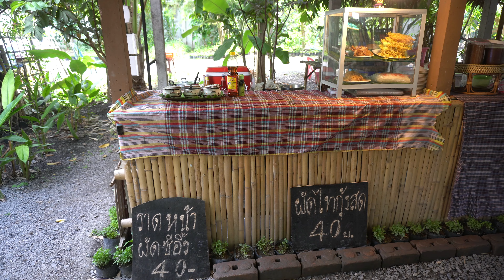Raat Naa/Thai Noodle in GravySouce・泰式酱汁面・ราดหน้า・タイのかた焼きそば・ラドナー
这是一个美食YouTube频道，介绍美味佳肴。
如果您能一起享受EAT＆TRAVEL的成长过程，我感到很高兴。
感谢您的订阅和好的按钮。

I am glad if you can enjoy the process of growing EAT & TRAVEL together.

맛있는 음식을 소개하는 음식 YouTube 채널입니다.
EAT & TRAVEL을 함께 성장시키는 과정을 즐길 수 있다면 기쁩니다.

นี่คือช่อง YouTube อาหารที่แนะนำอาหารอร่อย
ฉันดีใจที่คุณสามารถเพลิดเพลินกับกระบวนการเติบโตของ EAT & TRAVEL ด้วยกัน
ขอบคุณสำหรับการสมัครและปุ่มดี

美味しい料理を紹介するフードYouTubeチャンネルです。
EAT＆TRAVELを一緒に成長させるプロセスを楽しんでいただければ幸いです。
ご登録ありがとうございます。

◎We will also introduce famous videos of the same food, fruits and themes as this video.

◎推荐影片・Recommended videos・추천 동영상・วิดีโอแนะนำ・おススメ動画